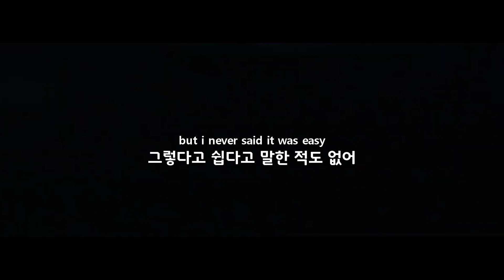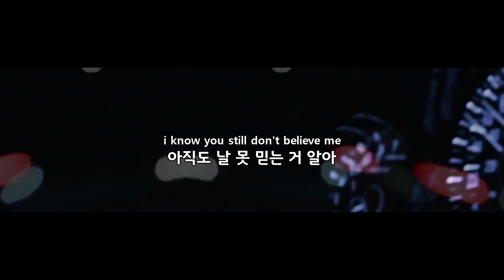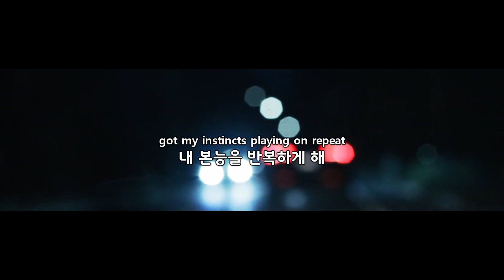해야 할 일이 아직 산더미 같은데 ghosthands - backseat 가사해석 (번역/자막/가사/플레이리스트/노래추천)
🚩오타 및 오역이 있을 수 있습니다. 오타 의역에 관한 의견은 댓글로 남겨주세요.

🚩이 영상을 통한 수익창출은 하지 않습니다.